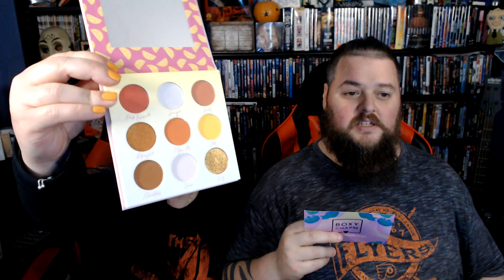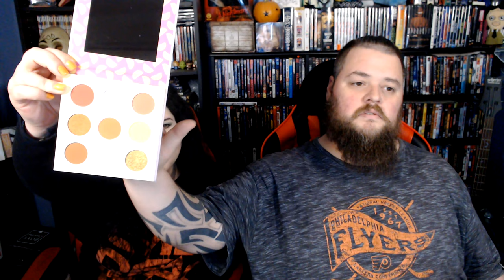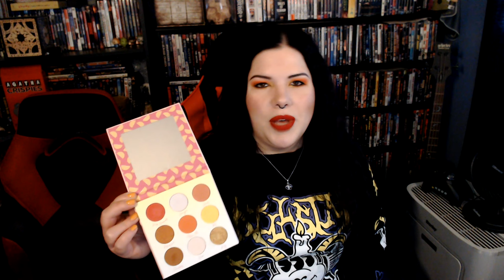April 2022 Boxy Charm "Spring Revival" Unboxing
Join us as we unbox the April 2022 Boxy Charm "Spring Revival" box and Ray-Anne shares her thoughts after testing the products.